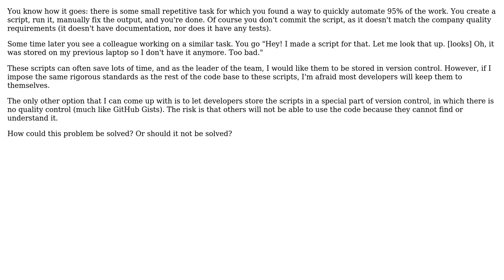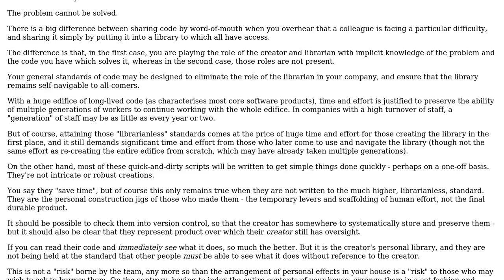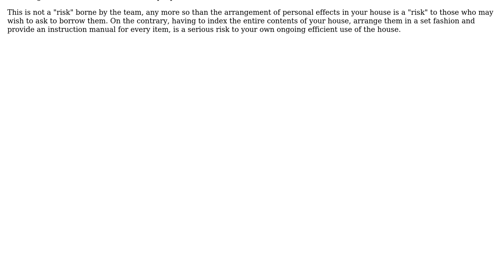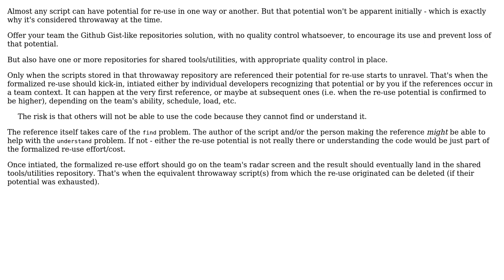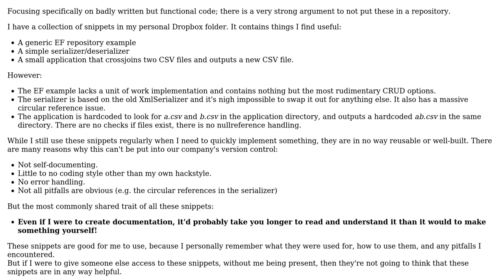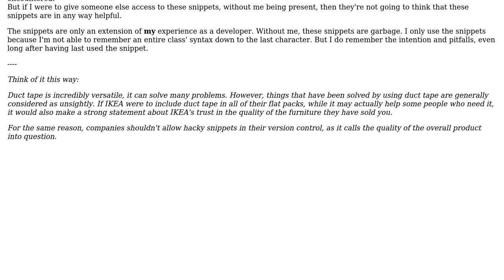Software Engineering: How should "useful throwaway" scripts be handled? (7 Solutions!!)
Software Engineering: How should "useful throwaway" scripts be handled?

With thanks & praise to God, and with thanks to the many people who have made this project possible! | Content (except music & images) licensed under CC BY-SA | Music | Images & others | With thanks to user Steve user Robert Harvey user Justin user Jonathan van de Veen user High Performance Mark user Frank Kusters user Flater user Ewan user Dan Cornilescu and the Stack Exchange Network Trademarks are property of their respective owners. You are responsible for your own actions.